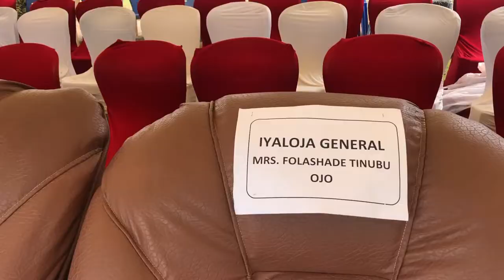History Of Sango Deity - Can this Voodoo Stop Rain ? - World Sango festival 2021 Ep1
World Sango festival 2021 kick start and I am here to document and learn more about the Yoruba culture, tradition and heritage so that I can pass it down to generations here and yet to come.
 I am here to share Nigeria culture to the world.

In Yoruba mythology, Sango also known as Jakuta is perhaps the most popular Orisha; he is god of thunder and lightning. Sango was a royal ancestor of the Yoruba as he was the third king of the Oyo Kingdom. He succeeded Ajaka, son of Oranmiyan.